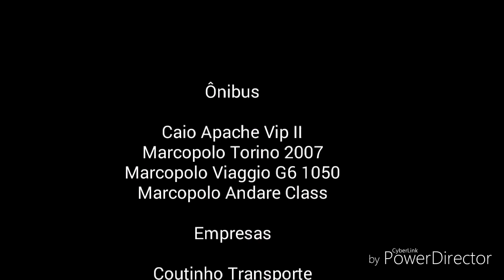Som do Mercedes-Benz OF-1722M #25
Som do motor Mercedes-Benz OM-924 LA CONAMA fase P-5 Euro III de 218cv e 4 cilindros em linha. O Mercedes-Benz OF-1722M (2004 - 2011) substituiu o OF-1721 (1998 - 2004) e foi substituído pelo OF-1721 BlueTec 5 (2012 - atual).

OBS: Áudio retirado do Apache Vip II da Coutinho (carro 02 0284)